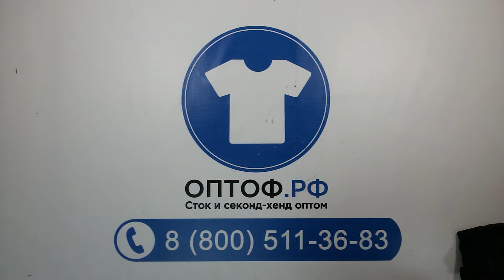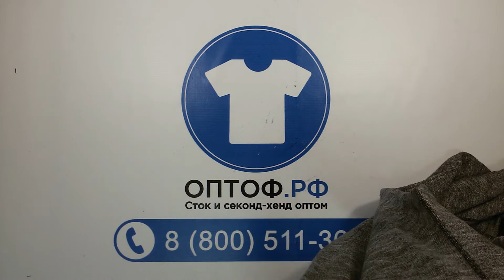1774 Jogging Bottom Mix 3пак - штаны спорт х/б Англия 15кг 7,50 €/кг 38шт